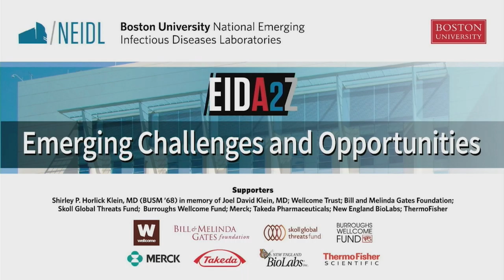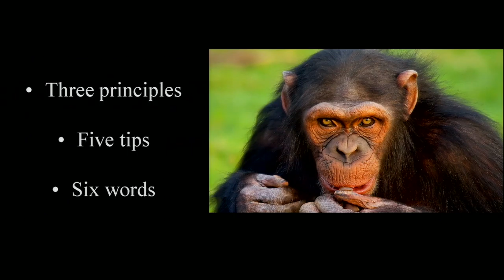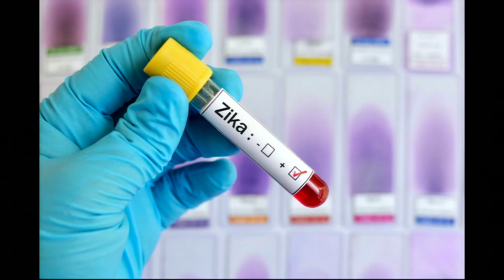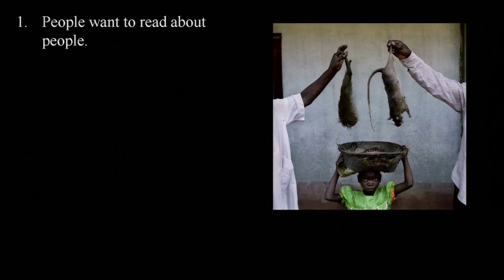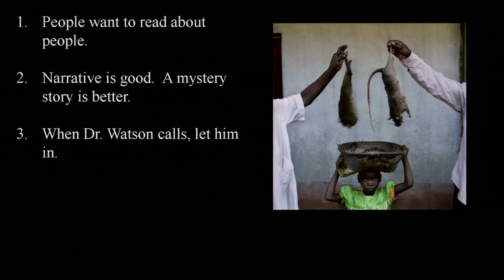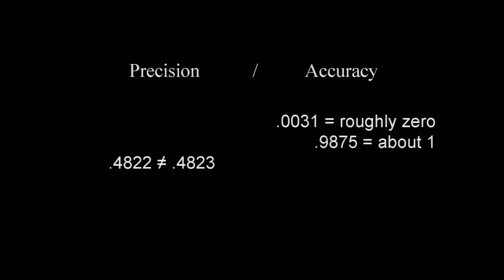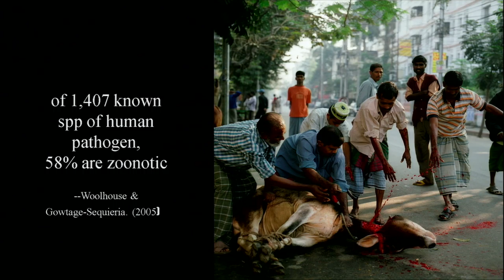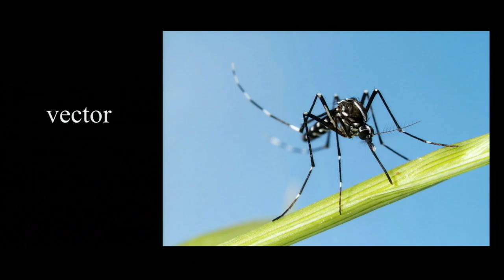BU NEIDL EIDA2Z Symposium Keynote Talk by David Quammen